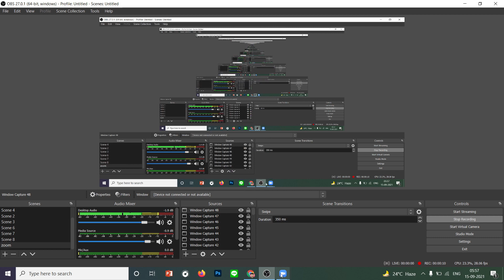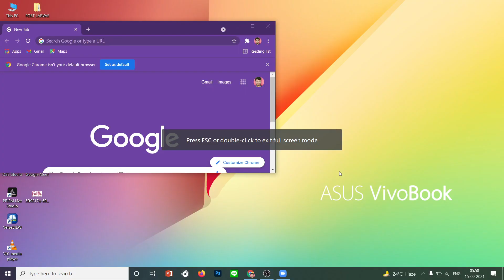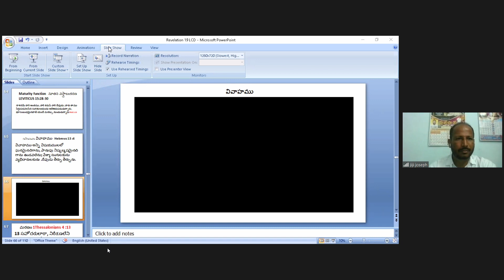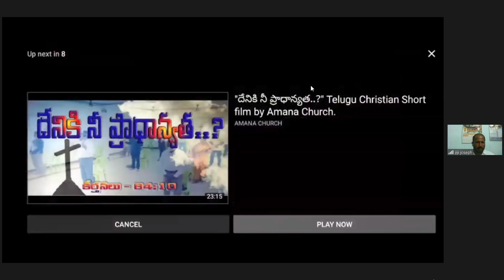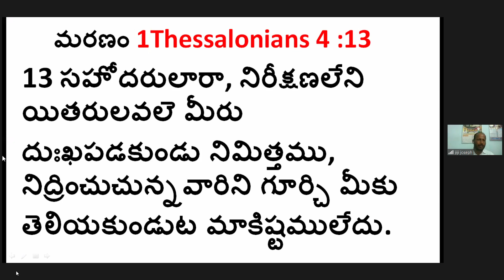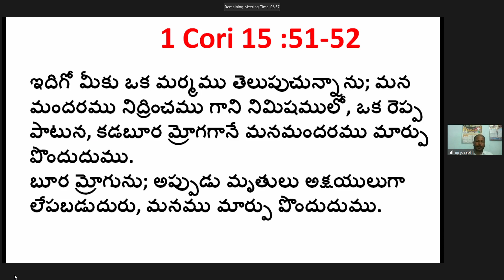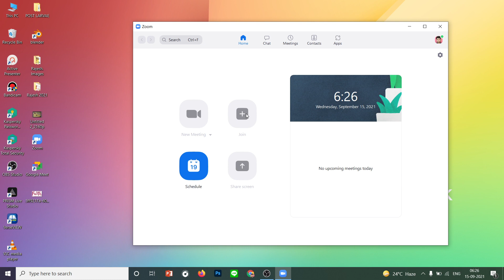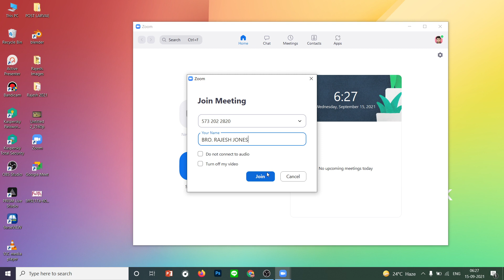🔴15-09-21 💒 సంఘ పునాది సిద్దాంతం - Pastor.JIJI JOSEPH Garu (001)